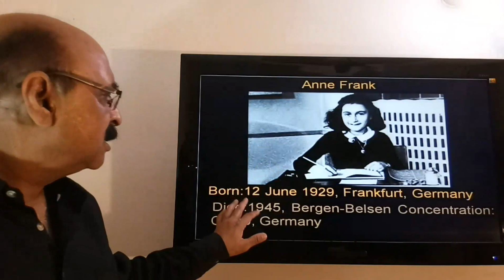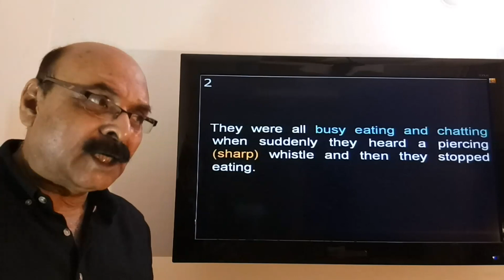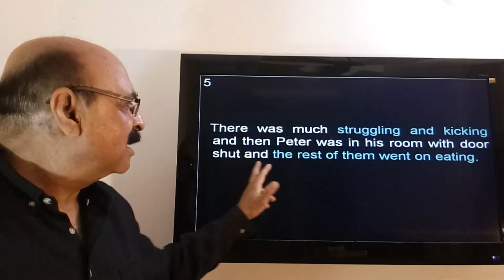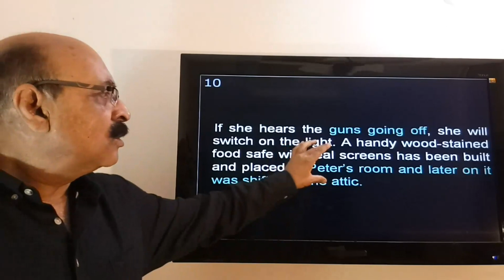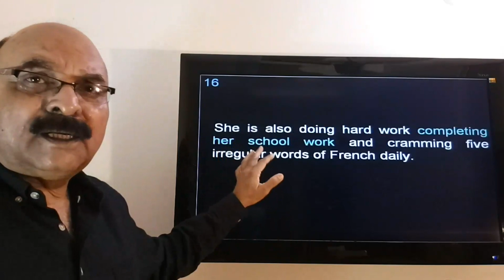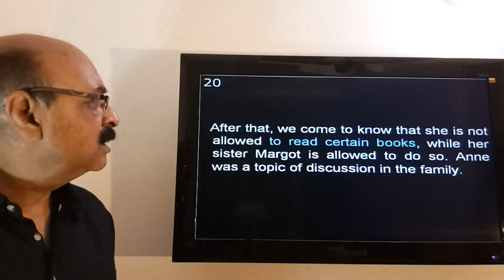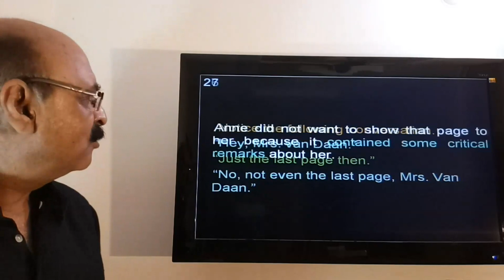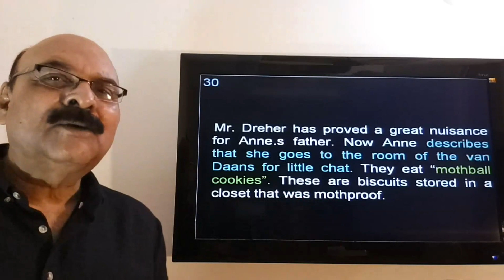The Diary of a Young Girl Video 11 of 53